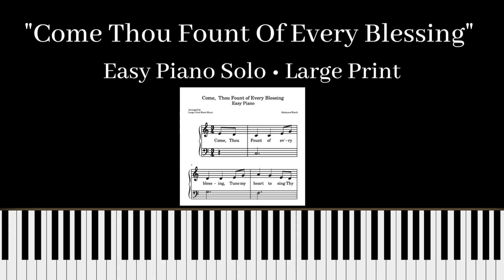Come Thou Fount Of Every Blessing Easy Piano Solo • Large Print Tutorial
Large Print Sheet Music easy piano arrangement of the classic hymn "Come, Thou Fount of Every Blessing"
• Features large notes and wider lines and spaces
• Simple piano technique using one finger for the melody in the right hand, and one finger single notes in the left hand
• Great for low vision musicians, beginner pianists, senior citizens, nursing homes, church offertories